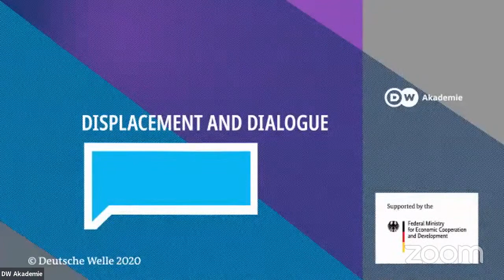Displacement and Dialogue: Opening session, keynote and plenary discussion | DW Akademie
Welcome to "Displacement and Dialogue", DW Akademie's conference on communication in forced migration settings!

Keynote: The importance of information for refugees
Speaker: Hortence Amina Rwimo, Co-Founder, Exile Key Films, Kenya

Panel discussion: Cooperation between humanitarian and media development organizations
Speakers:
- Natascha Schwanke, Coordinator, Media Development, DW Akademie
- Marian Casey-Maslen, Executive Director, CDAC Network
- Dr. Gaya Gamhewage, Head of Learning and Capacity Development, World Health Organization
- Hovig Etyemezian, Head of Innovation Services, UNHCR